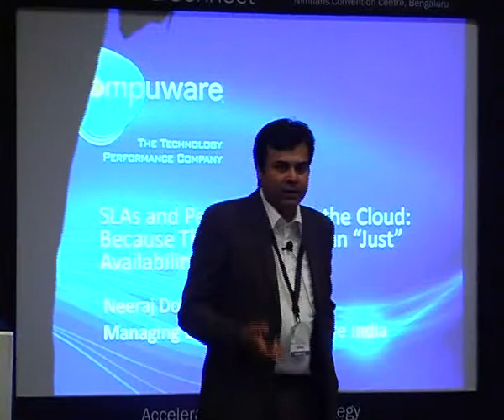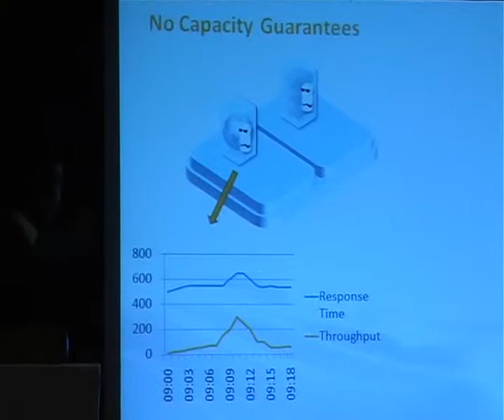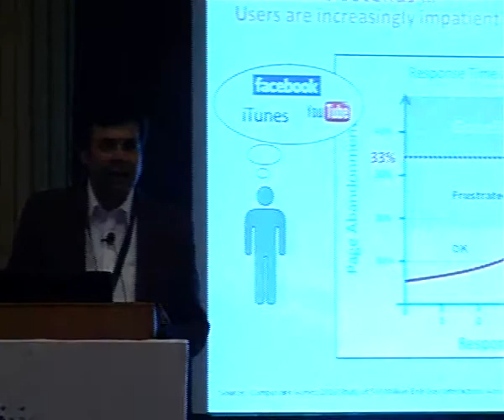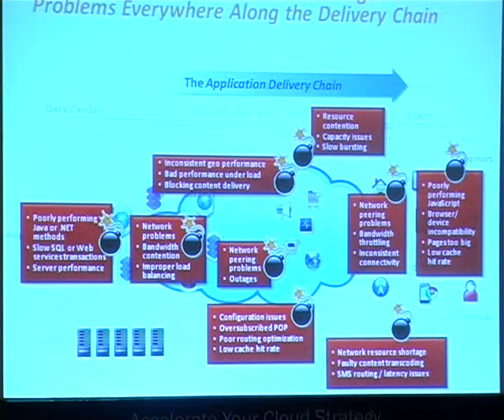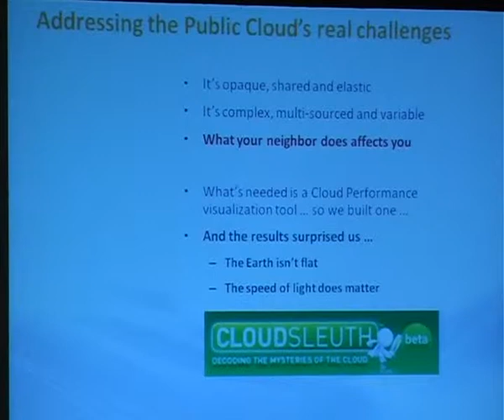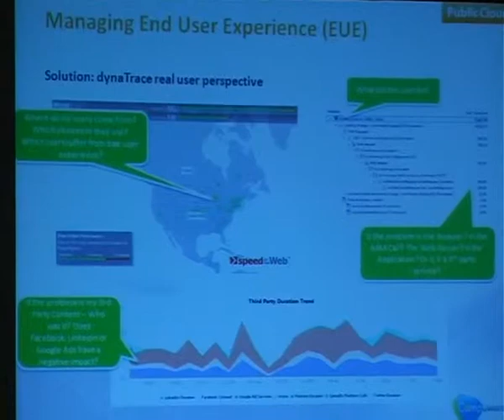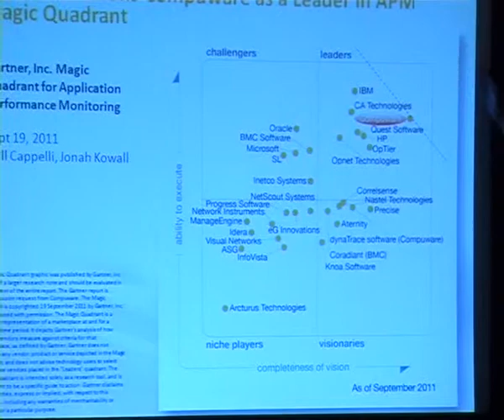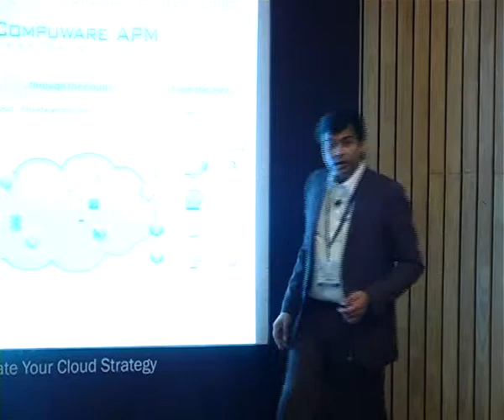Neeraj Dotel, Managing Director, Compuware India Software Operations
SLAs and Performance in the Cloud: Because There is More Than 'Just'Availability